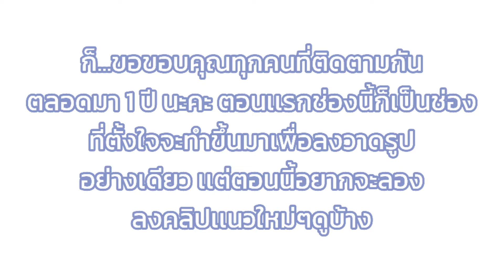คลิปครบรอบ 1 ปีของ@Mareare_Ongaku |1 Year Anniversary|ft.@BETAMINTBAN_123